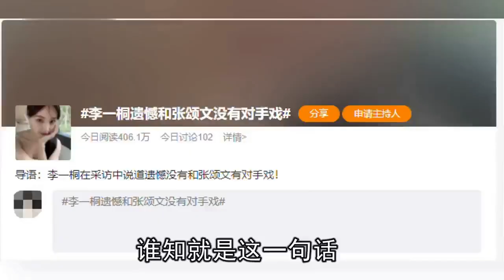《狂飙》被爆开启影版，张译张颂文有望二搭？网友：已期待莫辜负